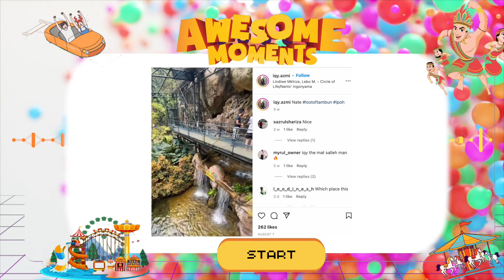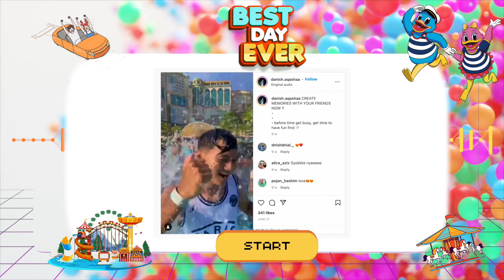STP Studios: Meet our BABY HIPPO - JAGUH of @SunwayLostWorldOfTambunYouTube 🦛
Watch our newest addition to the hippo family, Baby Jaguh! 🙌😍

Deep in the Lost World of Tambun, baby Jaguh never fails to make everyone's day with his cuteness ✨ (without even trying 😉)